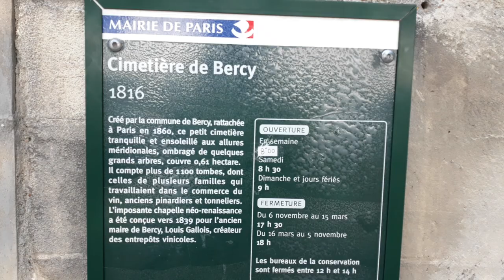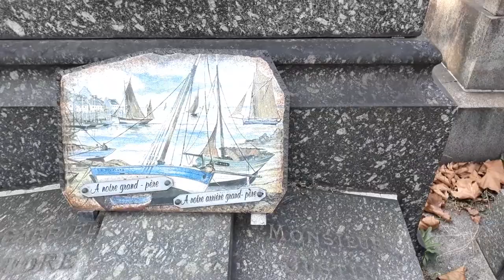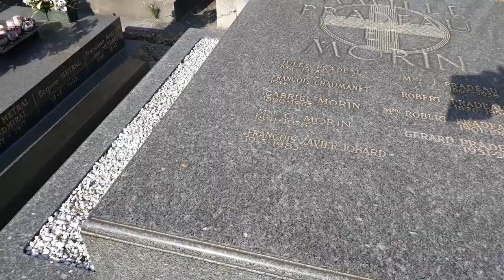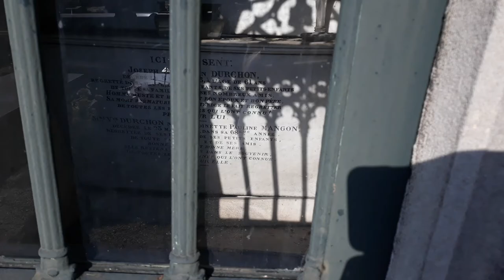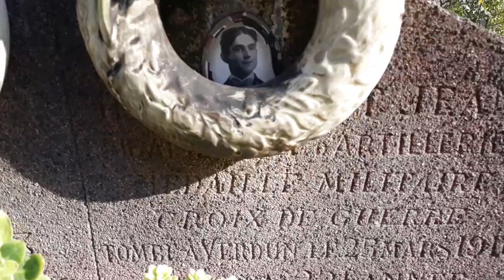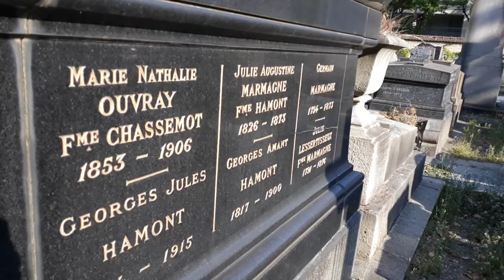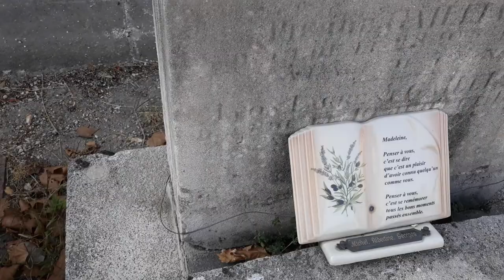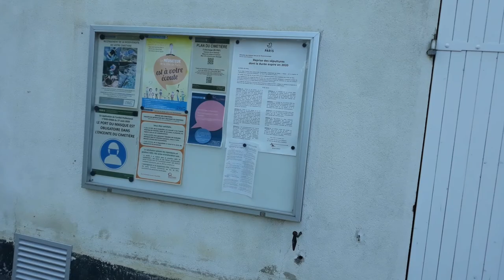2020.09.18 Paris, Cimetière de Bercy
Paris, 75012
Rue de Charenton - Cimetière de Bercy